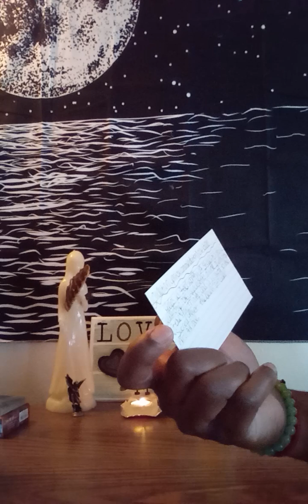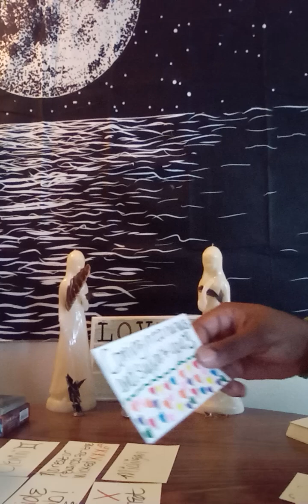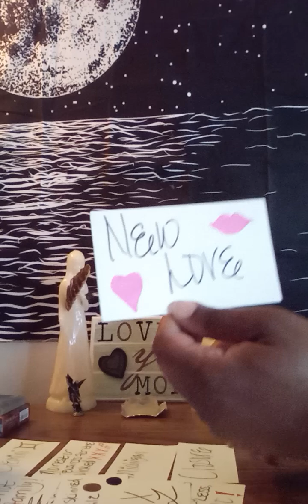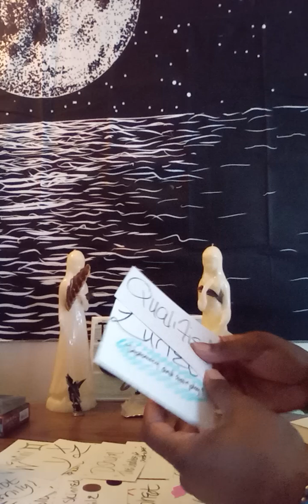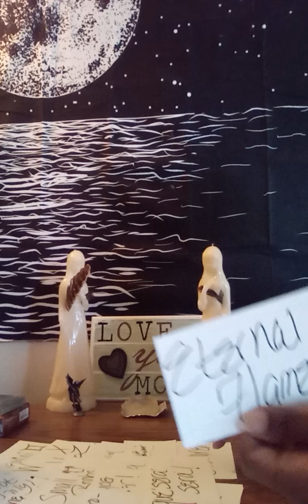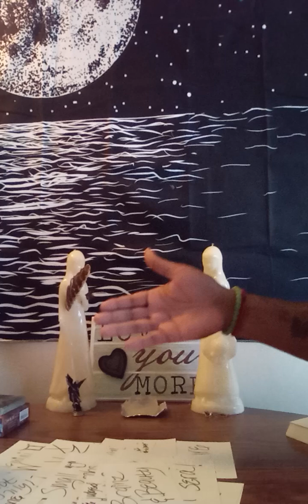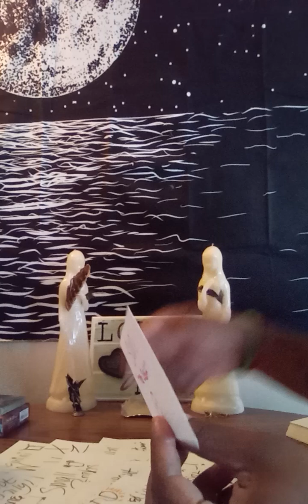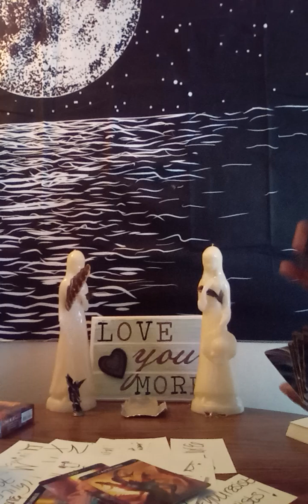This group of scammers are being blocked out of your energy 4 good!